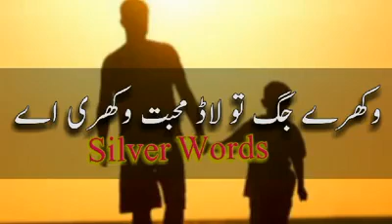Baap ki Shaan (Silver Words status) Peo di Halla shairi shair bana daindi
پیو دی حلا شیری شیر بنا دیندی
کنڈ تے تھاپی مار دلیر بنا دیندی
کلام میاں محمد بخش رحمۃ اللہ علیہ